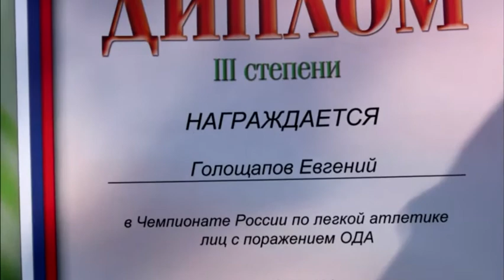958 ОДНОЙ СТРОКОЙ ЕВГЕНИЙ ГОЛОЩАПОВ